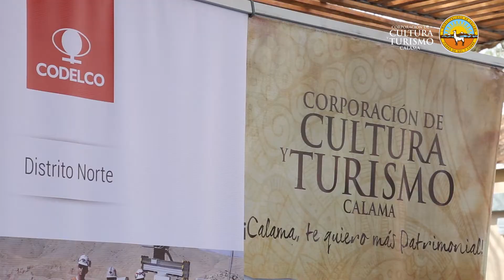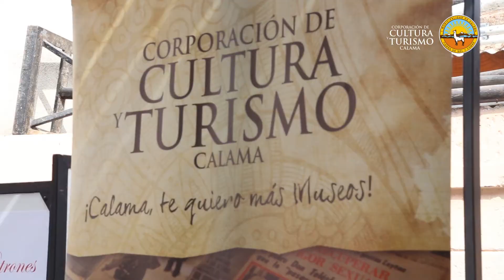Lanzamiento del Programa Educativo Temporada 2018 “El Museo Visita Tu Escuela" en Chiu Chiu